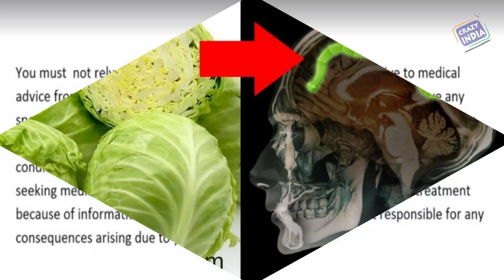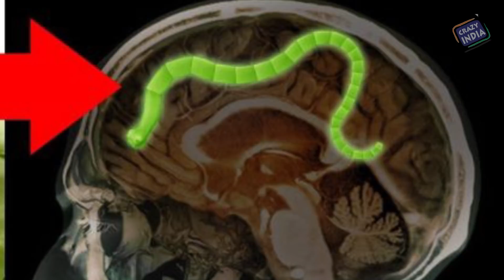8 साल की बच्ची के दिमाग़ में पहुँचा टेपवर्म दिए 100 से अधिक अंडे जानिए ऐसा कब, क्यों और कैसे हुआ…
8 साल की बच्ची के दिमाग के टेपवर्म यानी फ़ीताकृमि के 100 से अधिक अंडे मिले हैं। सिरदर्द से शुरू हुई यह बीमारी तब गंभीर हो गई जब लड़की को मिर्गी के दौरे पड़ने शुरू हो गए। दिल्ली के फॉर्टिस हॉस्पिटल में ब्रेन के ऑपरेशन के बाद अब वह स्वस्थ है लेकिन इस छोटी सी बच्ची के लिए यह सफर काफी तकलीफों भरा रहा है। जानिए ऐसा कब, क्यों और कैसे हुआ…